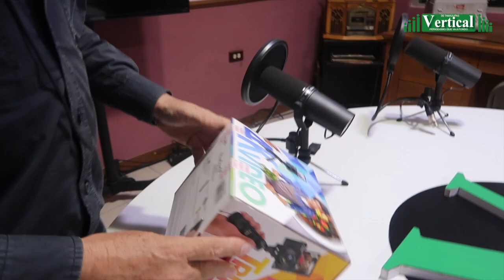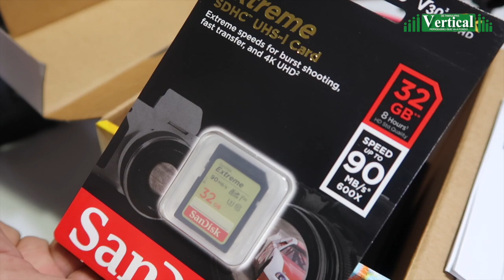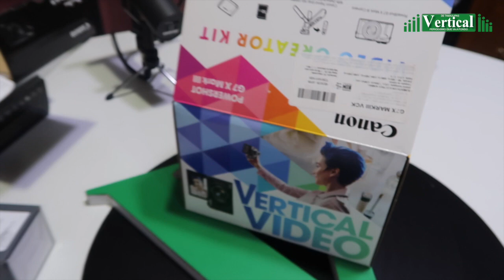UNBOXING - HACIENDO PERIODISMO QUE VA A FONDO CON LA NUEVA CANON GX7 MARK III...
Revista Vertical®
Periodismo que va a Fondo